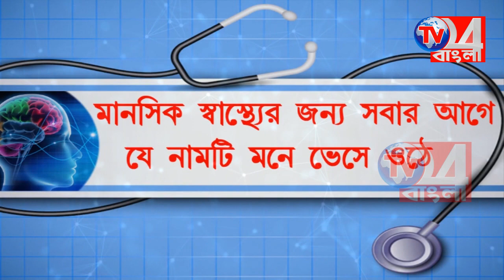তৃণমূল ও কংগ্রেস ছেড়ে বিজেপিতে যোগদান শতাধিক কর্মীর, বহরমপুর